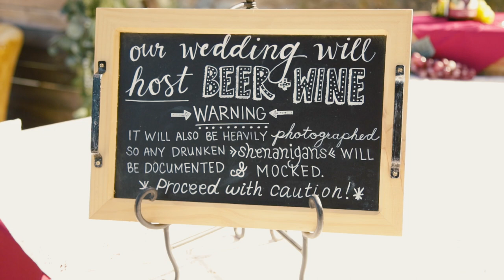Wait 'til you see the beautiful dog at this couple's wedding!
Erin and Kyle got married at Dodasa Ranch in Valley Springs on Oct 26th, 2019. What a beautiful venue for a wedding!